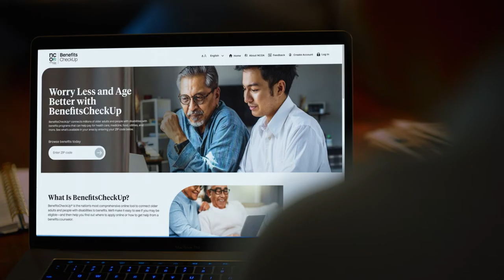Surviving Inflation on a Fixed Income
Staying within your budget can feel impossible when you’re facing inflation on a fixed income. But, it doesn’t have to be. In this video, we share tips and resources that can help you keep your finances on track. For more financial tips and resources, visit our